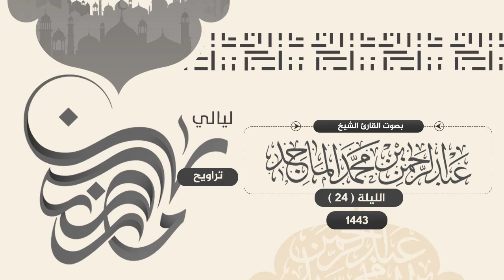سورة يس كاملة للشيخ عبدالرحمن الماجد | الليلة الرابعة والعشرون من رمضان 1443هــ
تلاوة من صلاة التهجد ليلة 24 رمضان سورة_يس كاملة للشيخ عبدالرحمن الماجد إمام جامع الشيخ محمد الماجد بحي الملقا في مدينة الرياض.